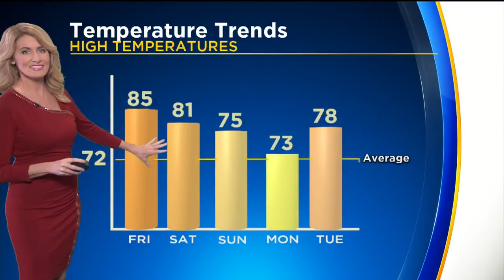Kyla Grogan's Weather Forecast (Nov. 23)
We broke records today. Turkeys weren't the only things baking and roasting. Kyla Grogan reports.